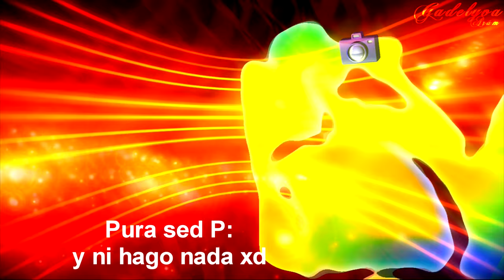Dance Central 1 | Frases de todos los personajes | Español Latino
¡¡Eh, LEER descripción importante, AQUÍ!! :P Puedes verlo en 1080p 60fps.
Lo que me prometí hace años, finalmente, lo conseguí hacer... ¡Un video con todas las frases y vestuarios de todos los personajes que hay en la PRIMERA entrega de Dance Central en Español Latino!
Si me hizo falta alguna frase (que yo espero que no sea así) pueden comentármelo y lo agregaré en otro video con una rutina. ¡Disfruten el video!
— Por ahora, eso es todo... Esto de las frases si que lleva bastante tiempo y es muy aburrido de hacer; como ya habrán visto (o verán) al final del video con los freestyle, lol. —

Para desbloquear el casco de Oblio o al Ninja Rosa, al ingresar el juego y después de adelantar o reproducir el intro, verás la pantalla de título de Dance Central, en el cual deberás ingresar los siguientes códigos utilizando el control de Xbox 360:

- Casco de motocicleta de Oblio (Oblio's motorcycle helmet):
B, Izquierda, Arriba, Derecha, Derecha, Y. (B, Left, Up, Right, Right, Y)
- Ninja Rosa (Shinju) (Pink Ninja):
Izquierda, Arriba, X, Arriba, Derecha, Y. (Left, Up, X, Up, Right, Y)

Si ingresaste el código correctamente, escucharás un sonido. Inmediatamente (sin tener que elegir un personaje) inicia con la canción que quieras bailar. No selecciones a ningún personaje diferente porque tendrías que ingresar el código nuevamente. Puedes elegir el sitio o lugar que quieras.

Personajes:
00:00 Frases de los personajes en Dance Central
0:03 Ángel
3:29 Miss Aubrey
6:21 Emilia
9:36 Dare
12:49 MacCoy
16:09 Mo
19:04 Taye
22:13 Oblio
25:48 Eliot
28:41 Ninja Rosa (Shinju)

⚠⚠⚠⚠⚠ IMPORTANTE ⚠⚠⚠⚠⚠
Les pido de la manera más atenta que NO copien este video NI el audio, por respeto al tiempo que ha requerido (un estimado de 3 semanas entre desveladas, escuela y trabajo), asimismo del esfuerzo para lograr conseguir todas las frases y con buena edición (desde hace 6 años he querido hacer este tipo de videos, pero hasta ahora pude conseguir esa meta).
Esto que hago es dedicado con mucho cariño a la comunidad latina que aún somos fans de Dance Central, sin embargo eso no da el derecho de apropiarse del crédito de mi tiempo y esfuerzo. No cuesta nada de trabajo brindar el enlace a este video para compartirlo (cuesta más trabajo intentar descargarlo en buena calidad, intentar quitar la marca de agua o rehacer el video).
Por favor, sólo copia el enlace de mi video y será más fácil de compartir. Gracias de antemano. 💖

⚠ ¡He creado una lista de reproducción completa en Spotify y YouTube con todas las canciones agregadas en todos los juegos de Dance Central! ¡Échales un vistazo! ⚠ Spotify | YouTube

~No se permiten pedidos de ningún tipo de gameplay, por ejemplo, canciones con determinados personajes... o frases...~

- All my Dance Central gameplays are available for fanmades or tributes (give credit to my channel), but NOT for splitscreen videos nor comparisons with another games/Todos mis gameplays de Dance Central están disponibles para fanmades u homenajes (da créditos a mi canal), pero NO para videos splitscreen ni para comparaciones con otros juegos. -
- It is strictly PROHIBITED to re-upload my gameplays while my channel exist/Está estrictamente PROHIBIDO resubir mis gameplays mientras exista mi canal. -